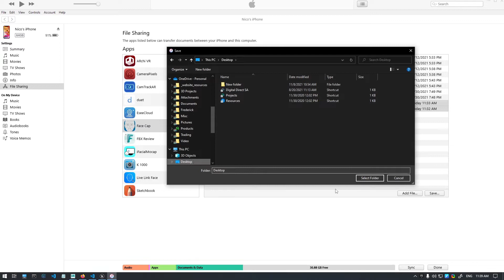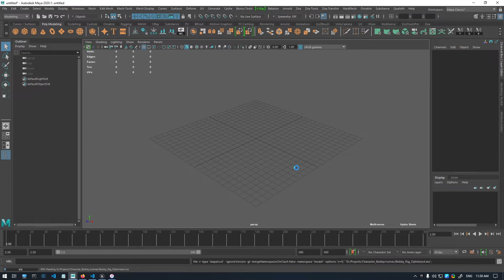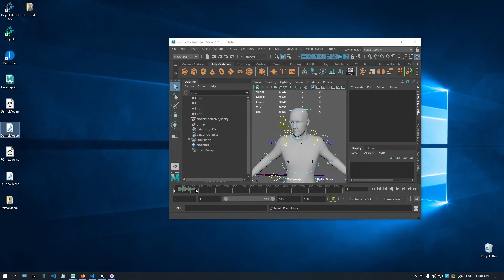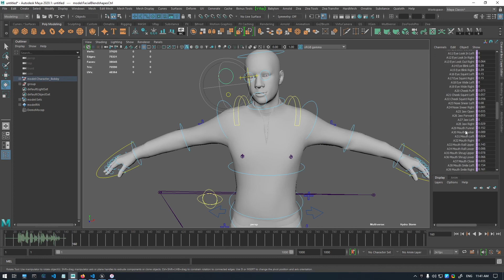Using Facecap for Facial Motion Capture with Maya (Product Quickstart)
This is a quick start tutorial on animating the face of the Bobby Character Rig.

Uses Facial Motion Capture